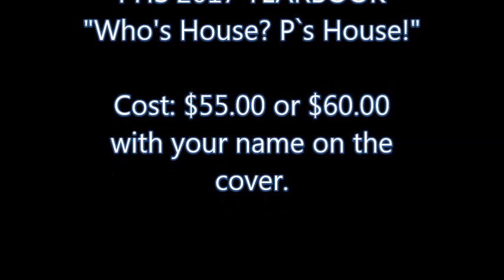yearbook final dom